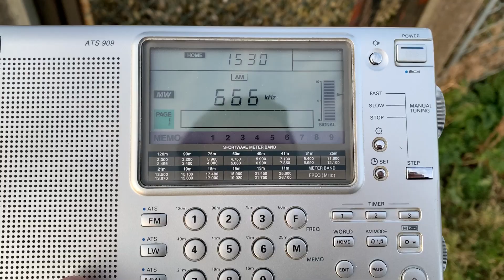BBC Radio York 666khz received at the transmitter site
This transmitter site is amazing, you can walk around and under the towers and it is right next to a housing estate!